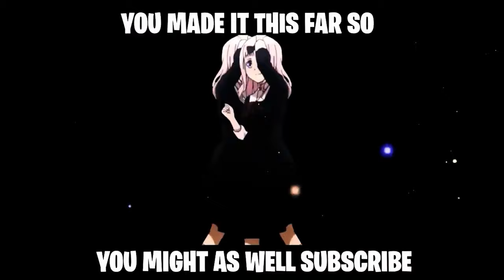(unseen_demon_x)f-a-t-a-l-i-s-t(maxwell-demon-x)cheater exposed took a big L part 3 freezelag failed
Leader of Mustang Outlaws [RDR2] 102k members
Leader of League of Heroes 💻
Leader of King⚔️[RDR2] 10.2k members
Leader of TORE⚔️[RDR2] 11.9k members
Member of Minnesota Røkkr ❄️